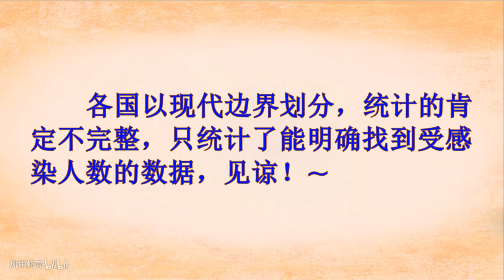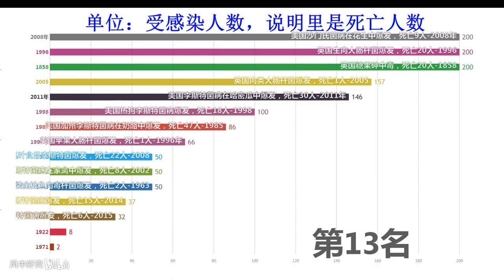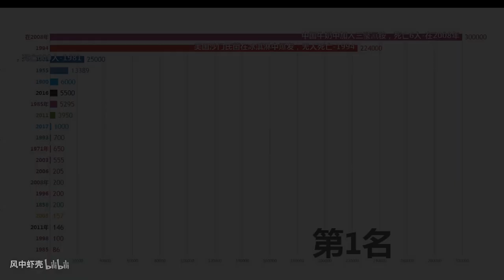【数据可视化】世界各国食物源中毒受感染人数排行，第一名竟是 请不要为了赚钱，昧了良心！！！